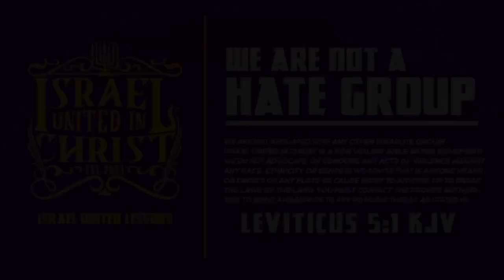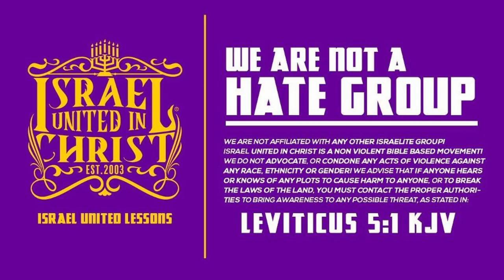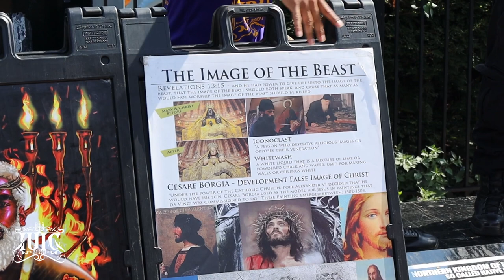Sin Plagues The Black Community